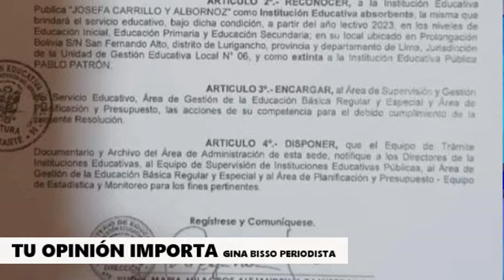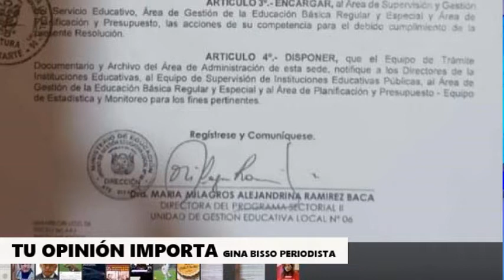TU OPINION IMPORTA 9 DE SETIEMBRE